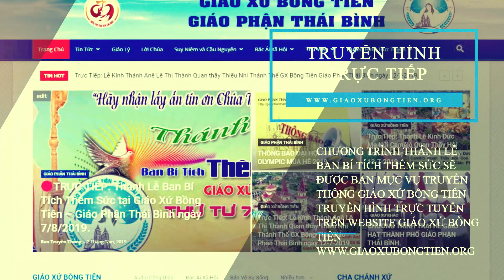Trailer Thánh Lễ ban Bí Tích Thêm Sức tại Giáo Xứ Bồng Tiên ngày 7/8/2019